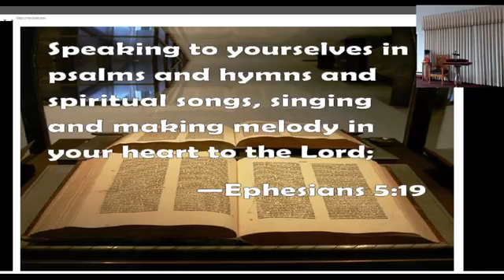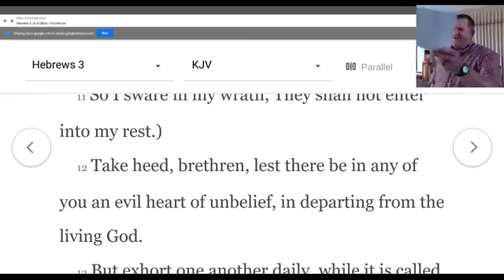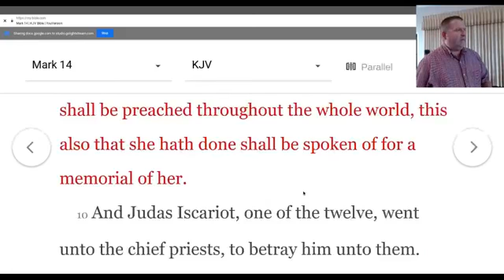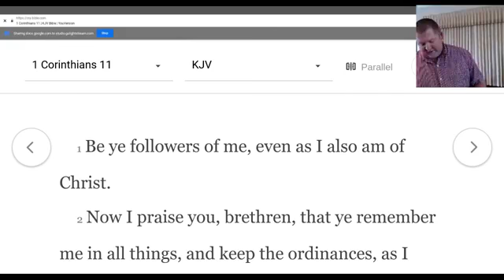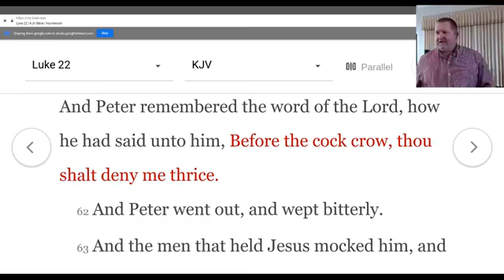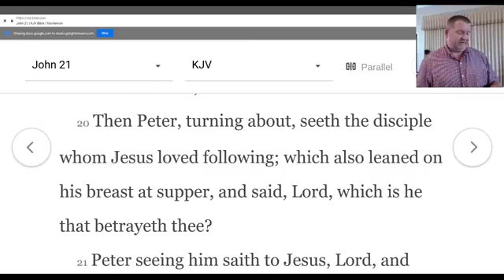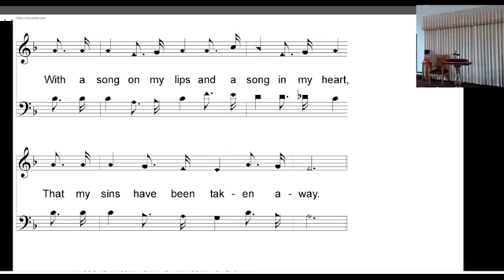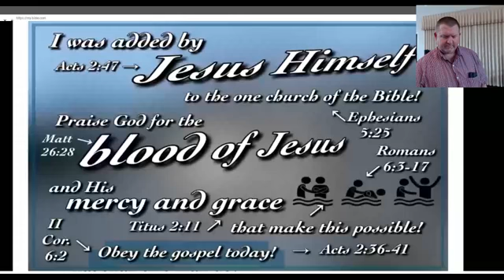The Fall and Return of Peter